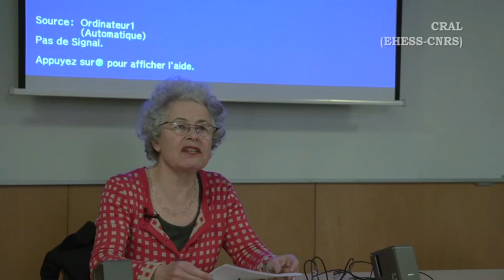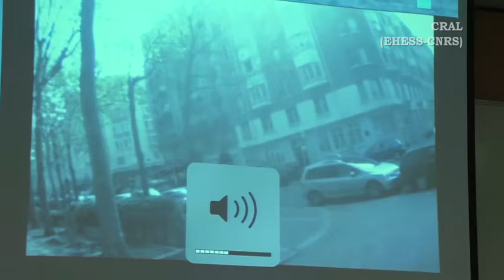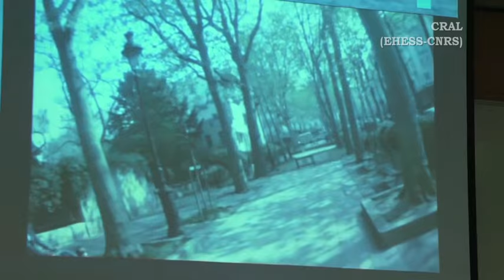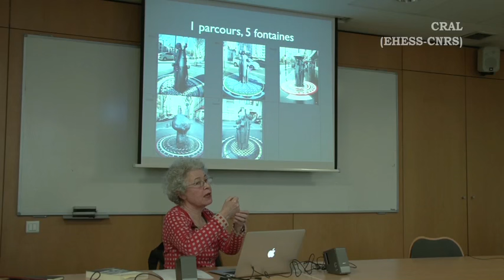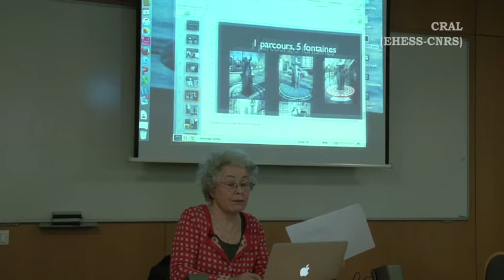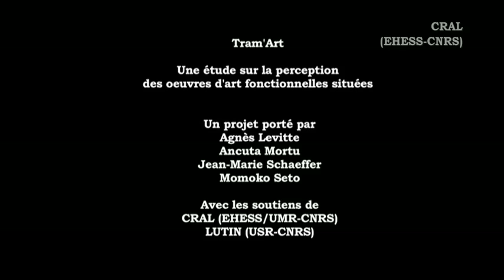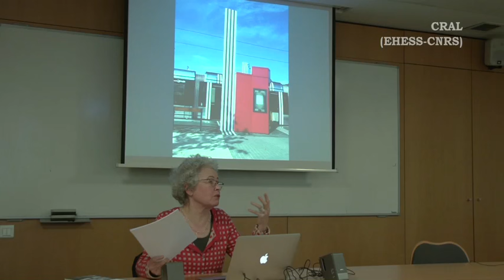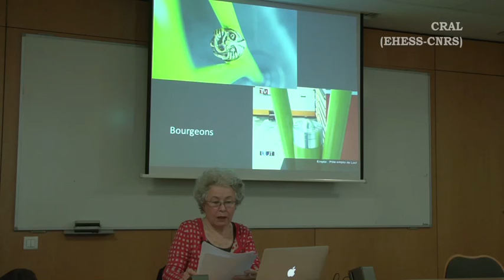"L’expérience esthétique en milieu urbain" par Agnès Levitte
Dans le cadre du séminaire collectif du CRAL du 4 avril 2016
Agnès Levitte (chercheure associée au CRAL), discutant : Martin Aranguren (CNRS – URMIS)

"Mes recherches portent sur l’objet quotidien conçu par des designers. A partir de l’interrogation d’un « bon design » du point de vue de celui qui le côtoie, je parlerai de la perception sous toutes ses formes, notamment lors de la marche dans la rue : pour le piéton urbain que nous sommes tous un jour ou l’autre, percevoir c’est engager son corps et son cerveau, sa personnalité et sa sensibilité. Je présenterai mes enquêtes avec un oculomètre portable ainsi que les expressions libres de piétons ordinaires in situ et commentant a posteriori le film de leur marche urbaine. Mes premières études sur le mobilier urbain dans les rues d’un Paris populaire ont été suivies pas des travaux en équipe sur l’œuvre d’art fonctionnelle située, notamment les fontaines de Pascale Marthine Tayou le long du tram T3b à la Porte de Montreuil à Paris, et le travail de Daniel Buren, autour de l’équipe RCP Design Global, pour le tram de Tours. Les analyses de ces dernières sont en cours. Nous regarderons ensemble de courts extraits des enregistrements filmés par l’oculomètre et un petit film réalisé par Momoko Seto, pour questionner une possible esthétique de l’ordinaire."

Agnès Levitte a soutenu un doctorat sur la « Perception des Objets Quotidiens dans l’espace urbain », sous la direction de Jean-Marie Schaeffer au sein du CRAL, en octobre 2010. Depuis elle continue ses recherches sur l’esthétique de l’ordinaire et la responsabilité des designers et concepteurs de l’espace urbain. Elle s’intéresse particulièrement au mobilier urbain et à la manière dont les citadins le perçoive et l’utilise afin de donner des pistes concrètes à tous ceux qui ont la charge de dessiner et d’aménager les lieux publics de la ville. Plusieurs de ses articles ont parus ou sont à paraître dans des ouvrages collectifs, notamment le numéro spécial des Bruits dans la ville de la revue Communications. Son dernier ouvrage REGARD SUR LE DESIGN URBAIN, intrigues de piétons ordinaires est paru aux éditions du félin en 2013.

Martin Aranguren (CNRS – URMIS) est sociologue, spécialiste des émotions. Il développe actuellement un programme d’étude sur la facette émotionnelle et non verbale des discriminations ethniques et autres au quotidien. Ses recherches empiriques récentes ont porté sur la gestion émotionnelle des ‘territoires’ personnels dans les métros de Delhi, New York et Paris.